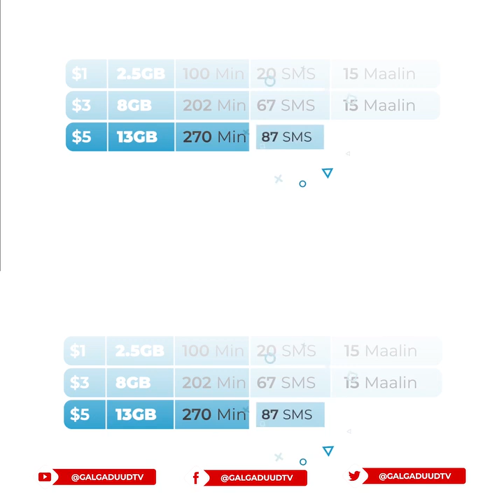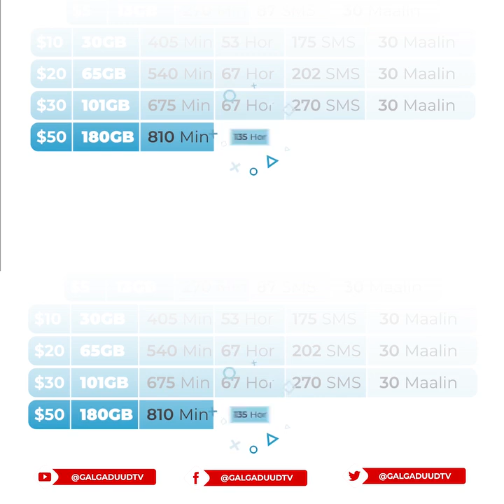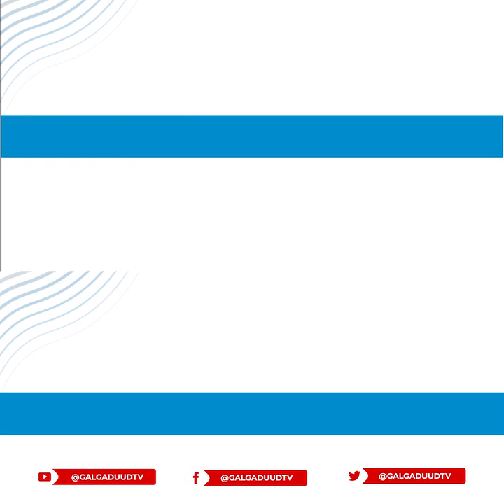Hawlgal ka socda gobolka Galgaduud & Meydad Xubno ka tirsan Alshabaab oo la helay